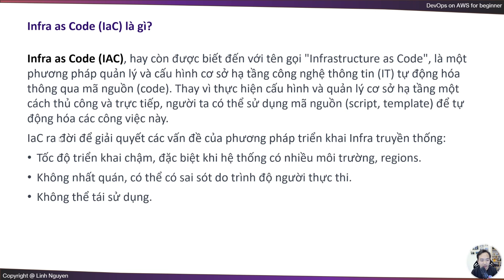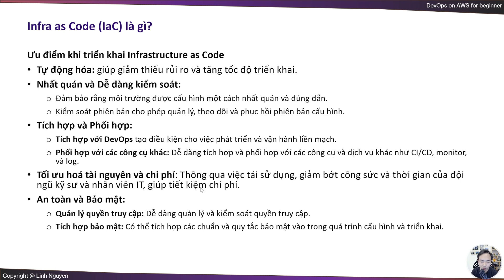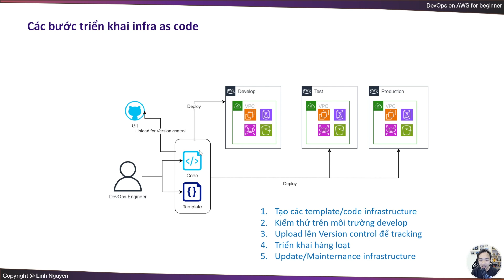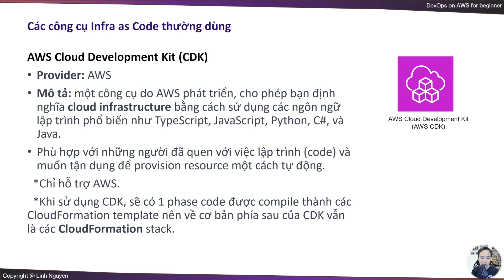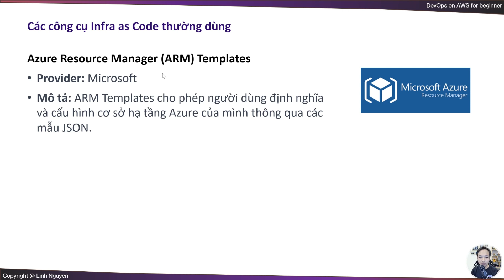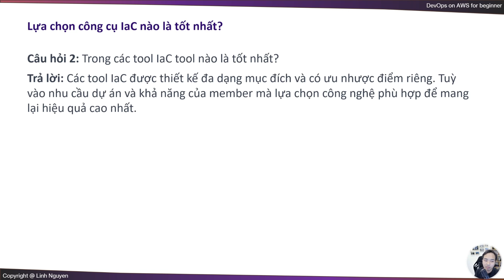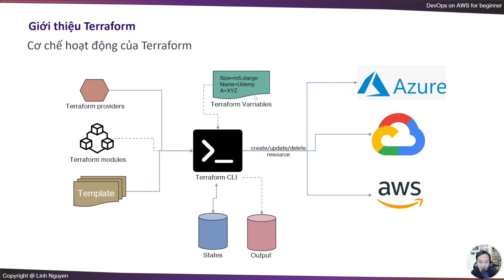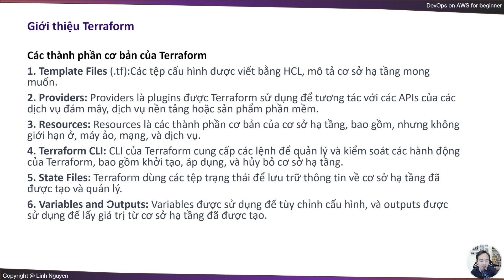Giới thiệu về Infrastructure as code and Terraform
Trong video này mình sẽ giới thiệu đến các bạn các khái niệm về Infrastructure as code and Terraform. Các bài lab sử dụng Terraform từ dễ đến khó sẽ được mình upload vào series: AWS 300 bài lab thiếu nhi, các bạn đón chờ nhé.
30s quảng cáo
Dành cho bạn nào chưa biết thì hiện tại mình đã xuất bản 2 khoá học trên nền tảng Udemy, được biên soạn bài bản dành cho các bạn mới tiếp cận với AWS & DevOps:
[AWS Cloud for beginner - Tiếng Việt]
[DevOps on AWS for beginner - Tiếng Việt]
Truy cập website chính thức của Kiến trúc sư giải pháp để nhận được ưu đãi tốt nhất!
Đặc quyền của các bạn có mua khoá học:
- Update trọn đời khi có kiến thức mới.
- Có nhóm VIP hỗ trợ trong quá trình học.
Nếu các bạn có yêu cầu mình làm thêm các video về chủ đề nào, hãy comment ở bên dưới nhé!
0:00 Infrastructure as code (IaC) là gì? tại sao cần IaC?
4:44 Các bước để triển khai IaC.
7:42 Q&A Khi nào thì sử dụng IaC?
9:02 Các công cụ IaC.
15:38 Giới thiệu về Terraform.